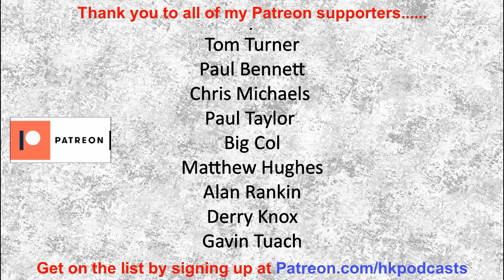H-Hour Podcast #113 Dave Harding-Prior - host of Reorg Podcast, former Royal Fusiliers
Dave Harding-Prior is the host of the Reorg podcast, which captures the combat experiences of former HM Forces personnel.   He previously served in Afghanistan with the Royal Regiment of Fusiliers.